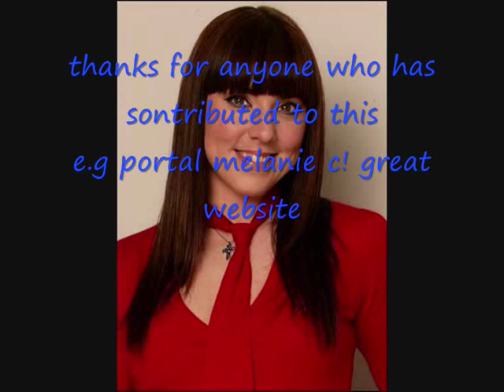Melanie C Your Mistake (fan made video)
this is a track taken from this time by melanie c a fantastic track
thanks to portal melanie c website where i got some footage from
this is my first video i have made so sorry if its not very good but i love the song